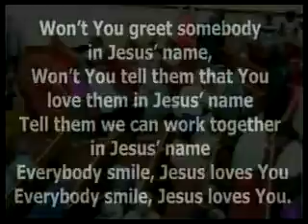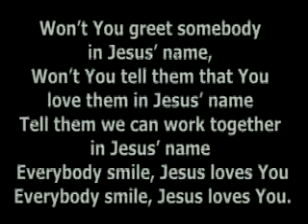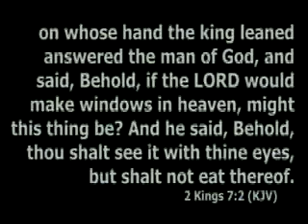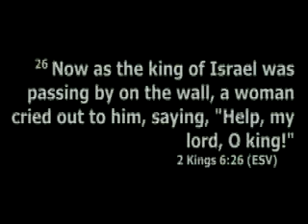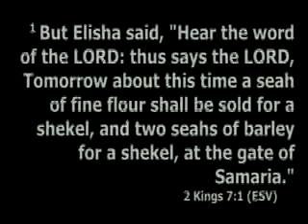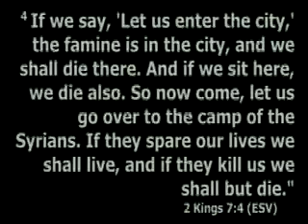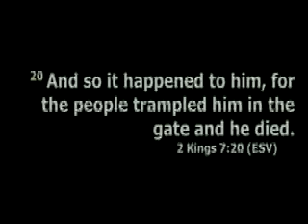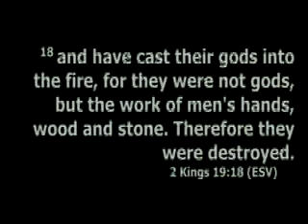This Time Tomorrow 8-3-19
Detroit City Temple SDA Church
Sabbath Service 8-3-2019
Pastor Dwayne A. Duncombe
Sermon: This Time Tomorrow
Special Music: Lisia Sadler